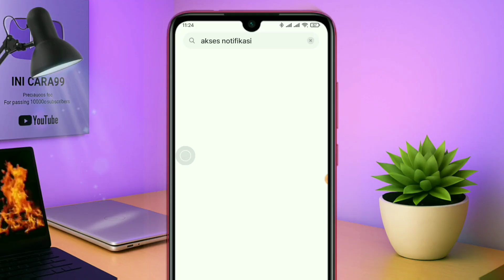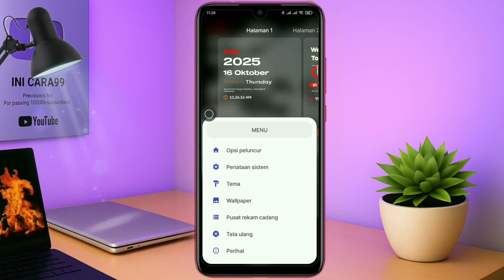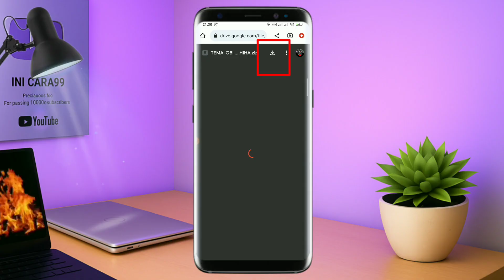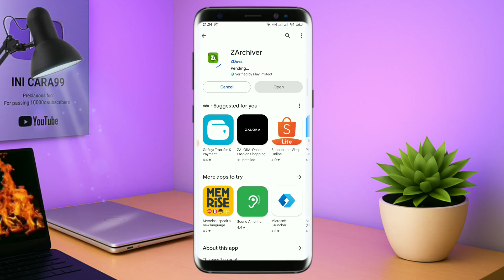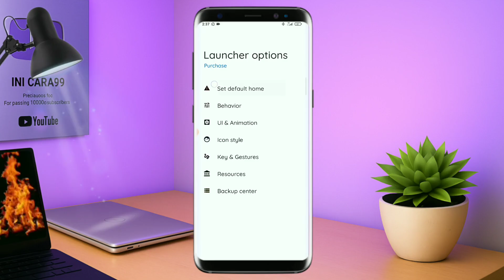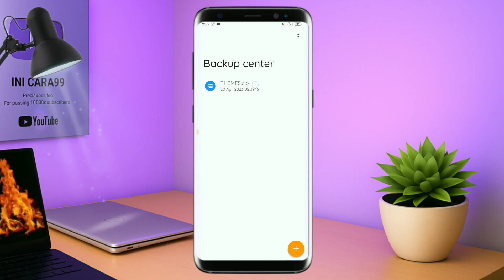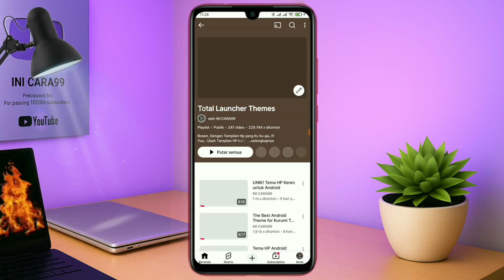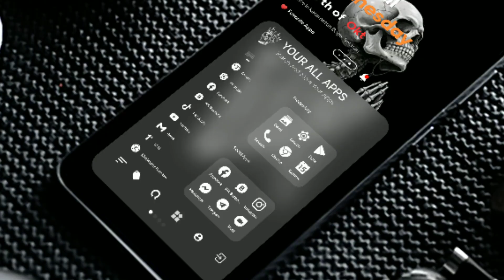Tema HP Dark Simple Elegant Untuk Semua Android 🔥